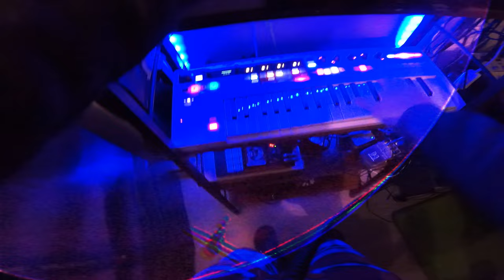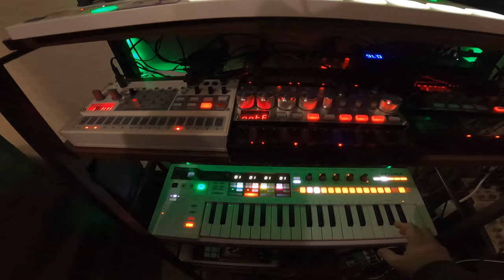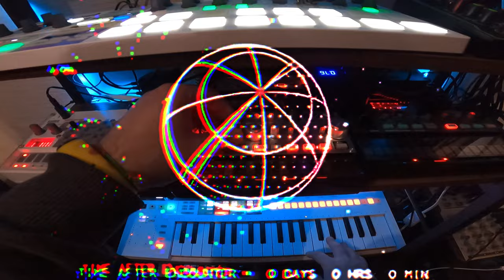"S0lar System"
The Solar System is the gravitationally bound system of the Sun and the objects that orbit it. The largest of these objects are the eight planets, which in order from the Sun are four terrestrial planets (Mercury, Venus, Earth and Mars); two gas giants (Jupiter and Saturn); and two ice giants (Uranus and Neptune). The Solar System developed 4.6 billion years ago when a dense region of a molecular cloud collapsed, forming the Sun and a protoplanetary disc
Arturia KeystepPro
Arturia BeatStepPro
KORG Kaoss Pad mini
Yamaha MU5
Phonic AM6GE